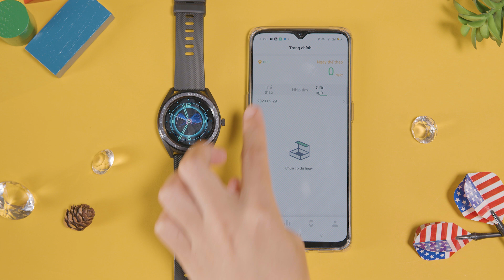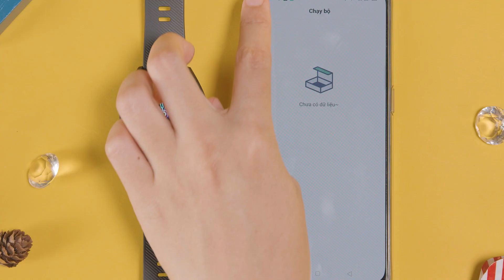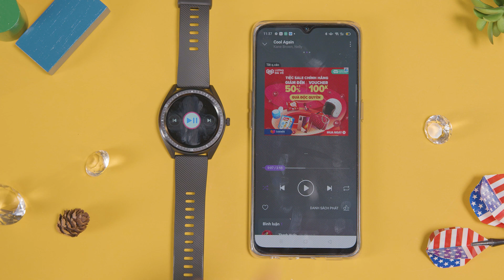Đánh giá chi tiết BeU KW33: smartwatch giá RẺ gần 1 triệu đồng nên sắm ngay kẻo lỡ!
Mang thiết kế sang trọng và trẻ trung, đồng hồ thông minh BeU Watch KW33 là chiếc đồng hồ cảm ứng có màn hình 1.28 inch đi cùng với dây đeo silicone êm ái. Thiết kế đồng hồ trẻ trung và cá tính, là một phụ kiện thời trang lý tưởng dành cho các bạn trẻ.
Ngoài ra, BeU KW33 được nâng cấp hoàn toàn mới đi cùng với dung lượng pin cao và mức giá thì vô cùng hời.